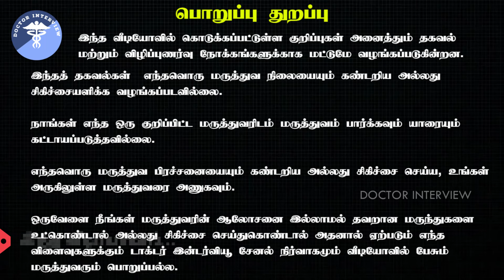விந்து உற்பத்தி அதிகரிக்கும் உணவுகள் |Vinthu anukkal athikarikka enna sapida vendum|Doctor Interview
Dr Mariraj BSMS.
Chief Siddha Doctor,
Dr Herbal care centre,

Location1:
5 th street extension,
100 feet road near kalyan jewellers,
Gandhipuram,
Coimbatore 12.

Location2:
Siddha skin care centre,
Pollachi to anaimalai road,
Sundrapuri,
Pollachi.

ShareChat: Doctor Interview
MOJ: Doctor Interview

doctor interview. விந்தணுக்கள் அதிகரிக்க என்ன சாப்பிட வேண்டும். Sperm count increase food tamil. sperm. vindhu. விந்தணு. vindhu adhikarika in tamil. விந்தணு அதிகரிக்க என்ன செய்ய வேண்டும். விந்தணு அதிகரிக்க என்ன சாப்பிட வேண்டும்.
sperm count increase food in tamil language. tips to increase sperm count and motility in tamil. how to increase sperm count and quality naturally in tamil. vinthu anukkal athikarikka enna sapida vendum. vinthu anukkal athikarikka enna seiya vendum. vinthu. doctor interview. vinthu anukkal athikarikka enna sapida vendum tamil. vinthu anukkal kuraipadu.
vinthu anukkal athikarikka enna seiya vendum tamil. vinthu anukkal athikarikka tamil. vinthu anukkal athikarikka. vinthu anukkal urpathi.
vinthu anukkal athikarikka eppadi. விந்தணு அதிகரிக்க என்ன செய்ய வேண்டும். விந்தணு குறைபாடு அறிகுறிகள். விந்தணு குறைபாடு. விந்தணு உற்பத்தி அதிகரிக்க. விந்து வேகம் அதிகரிக்க. விந்தணுக்கள் அதிகரிக்க. விந்தணுக்கள் உற்பத்தி அதிகரிக்க. விந்தணுக்கள் குறைபாடு. விந்தணுக்கள் அதிகரிக்க என்ன சாப்பிட வேண்டும் தமிழ். விந்தணுக்கள் அதிகரிக்க சித்த மருத்துவம். sperm count tamil. sperm production tamil. sperm count increase tamil. low sperm count tamil. normal sperm count tamil. sperm concentration count tamil. ivf sperm count tamil.
sperm motility treatment tamil. low sperm motility tamil. progressive motility of sperm tamil. sperm motility normal range tamil. non progressive sperm motility tamil. sperm count motility increase tamil. sperm head defects treatment tamil. vindhu mundhal Karanam. vindhu mundhal treatment tamil. vindhu adhikarika in tamil. vindhu neerthu podhal. male fertility tamil. mens fertility tamil. male fertility tips in tamil. ivf treatment in tamil. iui treatment for pregnancy in tamil. pregnancy tips in tamil.
sperm quality improve food in tamil. sperm quality improve tamil. how to improve sperm quality for pregnancy in tamil. sperm doctor tamil. dr mariraj siddha. siddha doctor interview. pregnancy tips for men in tamil.